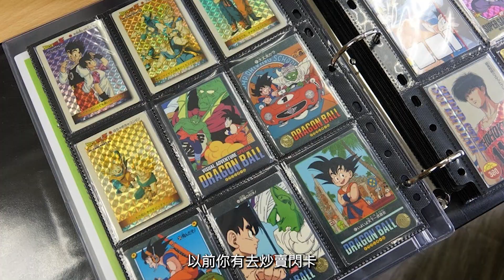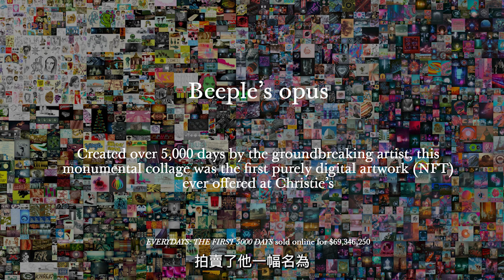5分鐘介紹什麼是NFT 非同質化代幣? 解答NFT 三大迷思｜為何一幅JPG 圖值7000萬? | NFT等如網上虛擬化炒閃卡? | NFT應用是什麼｜區塊鏈最強應用：加密藝術？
0:35 NFT簡介
1:30 為什麼NFT這樣爆？
2:00 NFT 三大迷思和解答
4:08 NFT的應用

【富途牛牛獨家開戶優惠】 可口可樂股票1股 + $100超市現金劵

我是Invest Man 投資男生的Sky。透過分享基本理財投資的概念、思維同知識，希望與大家一同學習成長，由沒有理財投資習慣變成每天都會做的習慣，由少許盈利變為跑贏市場。我一定不是賺多最多錢、最多投資經驗的年輕人，但我有信心成為最容易和有趣地讓你學習，甚至令大家愛上投資理財！

請大家幫忙subscribe，令我繼續有動力去拍更多精彩的內容給大家，達成我的目標

有任何問題/合作點子，歡迎大家留言/Email 我去交流意見

免責聲明：
本頻道所有分享純屬個人心得，所提供的投資策略未必適合所有投資者。
本人並非證監會持牌人士，所談及、分析之股票及金融產品，任何不論種類或形式之申述，並不構成任何投資要約、誘使、邀請、建議及推薦。
證券價格可升可跌，甚至變成毫無價值。買賣證券未必一定能賺取利潤，反而可能會招致損失。無論如何，投資者都應審慎投資行事。